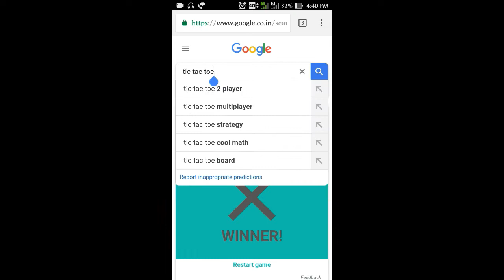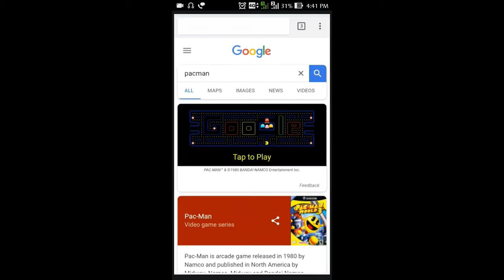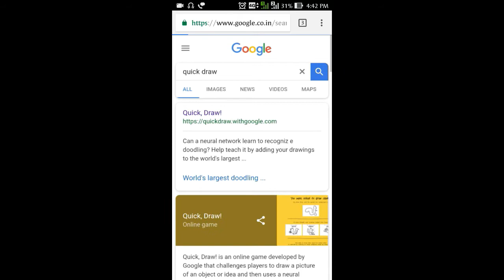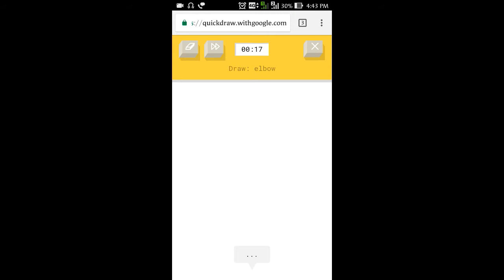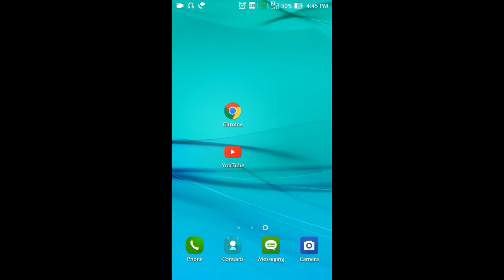Play Google Search Secret Games Without Downloading in Telugu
this is telugu channel friends so you will able to learn all tech tips and tricks...